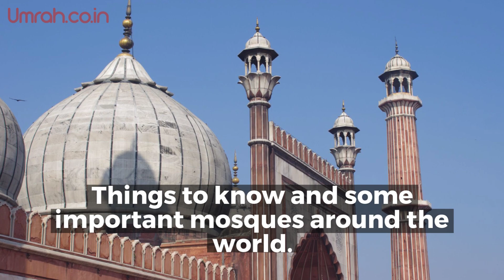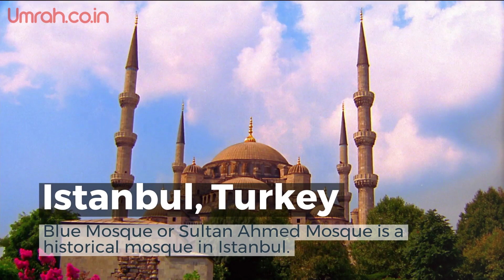Some Beautiful Mosques Around The World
Here are Some Beautiful Mosques Around The World. List includes  the Masjid Al Haram in holy city of Makkah, Masjid An Nabawi in holy city of Madinah, Masjid Al Aqsa in Jerusalem and many more.

Note :

We are trying to create easy to use content for everyone. If you feel there is any mistake or if you wish to give any suggestion, please do not hesitate to write in the comment section below.

We will take this opportunity to learn from your knowledge.

Useful Links for Umrah Packages